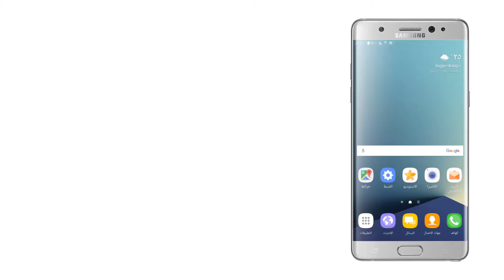Unlocking the screen with the iris scanner Arabic